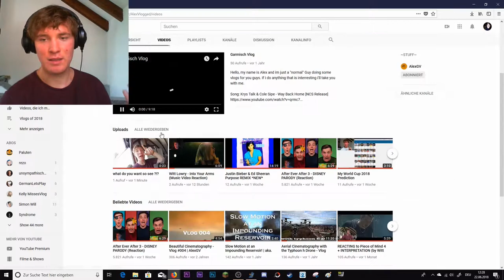The Day I FINISHED School - The Beginning of Life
Hello, my name is Alex and im just a "normal" Guy. Today on the June 22+23 my life Started !